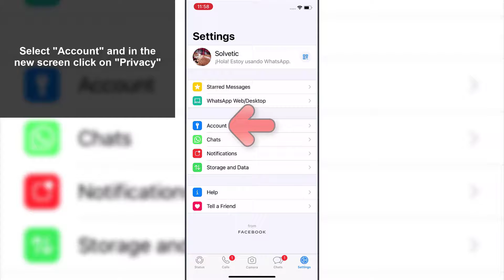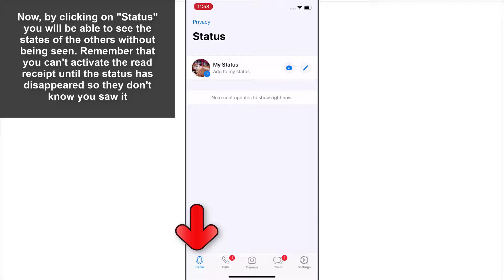👀❌ How to HIDE SEEN on WhatsApp STATUSES iPhone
Solvetic_eng video-tutorial to know the steps you must follow to know how to hide the seen in the WhatsApp statuses on iPhone step by step ⭐ 𝗠𝗢𝗥𝗘 𝗩𝗜𝗗𝗘𝗢-𝗧𝗨𝗧𝗢𝗥𝗜𝗔𝗟𝗦 𝗔𝗡𝗗 𝗧𝗜𝗣𝗦 👉 (XXXXXX) LINK 🔻 🔻

In this video you will see step by step how to hide the seen in WhatsApp statuses from iPhone in a simple way.